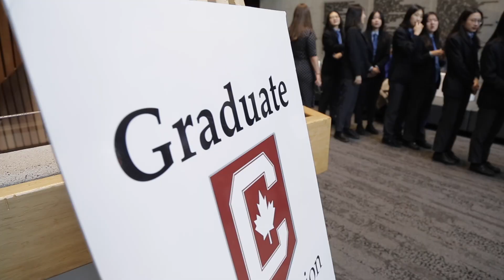May 2019 Graduation - Best Wishes from Faculty & Staff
Columbia International College celebrated its 40th Anniversary May Graduation on May 15th, 2019! See what wishes and tips our faculty and staff gave to CIC’s largest graduating class ever - over 700 students!